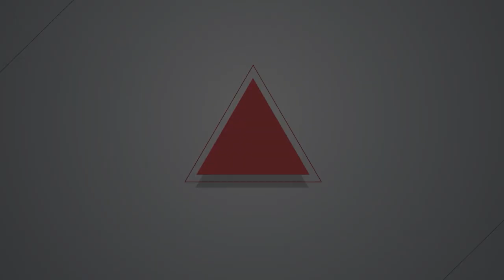【燦爛時光會客室】第493集｜選擇？沈默？共犯？對話？ 關於記憶與人性的《由島至島》 ｜專訪 廖克發｜20241027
紀錄片《 由島至島 From Island to Island》以台籍日本兵為切入點，透過大量史料、訪談和戲劇重演，呈現他們在戰爭中的複雜處境。導演廖克發試圖打破加害者與受害者二元對立的框架，帶領觀眾思考人性的脆弱以及戰爭的殘酷。

影片從導演與孩子的對話開始，引出一個重要的問題：我們應該如何向下一代講述歷史？ 廖克發表示，台灣社會長期以來選擇性地遺忘或忽略了台籍日本兵在南洋戰爭中可能扮演的加害者角色，這種沉默的氛圍也阻礙了台灣人對於這段歷史的理解。廖克發希望透過這部作品，促使台灣社會正視歷史的傷痛，並從中汲取教訓。 只有透過坦誠地檢視過去，不斷論辯與對話，並且透過不同角度呈現事實，讓不同立場、不同世代、不過國籍、不同處境的人有機會能夠對話，才能促進不同族群之間的理解與和解。

二戰時期台灣人在南洋戰爭裡的角色是什麼？導演是如何企劃長達五小時的紀錄片？面對戰爭，不同社會為何沈默？選擇沈默不好嗎？我們能從對話中看到什麼？臺灣未來創造出什麼樣的共同體？本集《燦爛時光會客室》邀請紀錄片《由島至島》導演廖克發，一起討論這一段不能被遺忘的歷史。
製作人、主持人：管中祥
企劃製作：管中祥
影片後製：鄭綺元
製圖宣傳：吳容璟
Podcast 製作：王翔宥

【燦爛時光會客室】第396集｜當信仰與家庭成了「壓迫」  每個人都住在平凡的《神人之家》｜專訪 盧盈良｜20221218

👉《燦爛時光會客室》第390集：《九槍》擊斃逃逸外勞 誰是扣下板機的開槍者？

👉訂閱燦爛時光會客室 podcast，線上隨時聽
👉燦爛時光會客室IG開張啦！